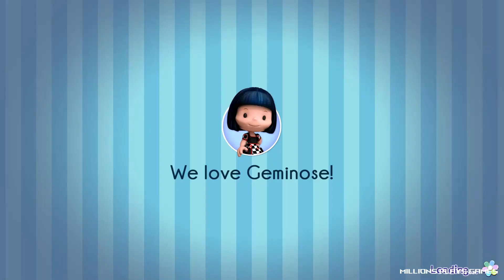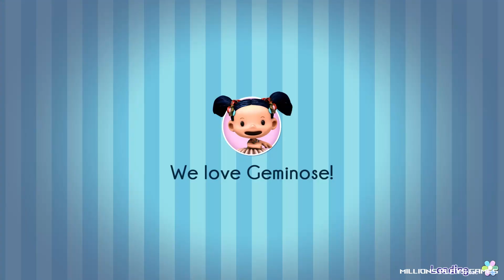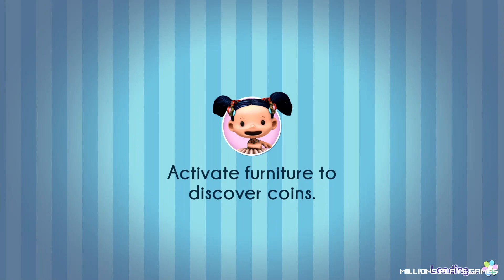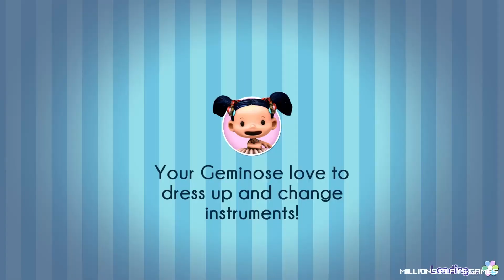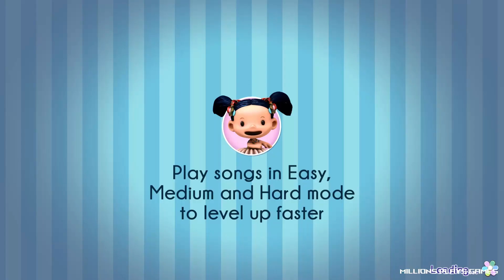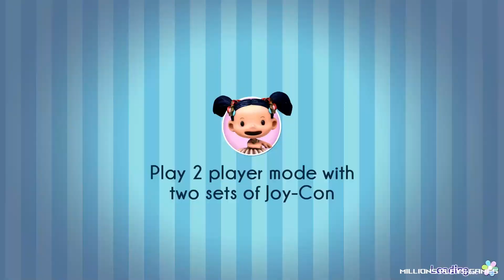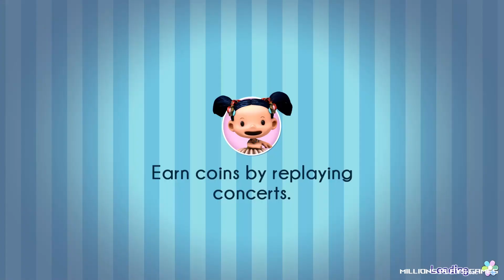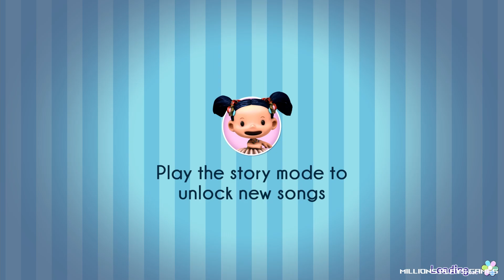Geminose animal popstars gameplay walkthrough part 1 Nintendo switch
this is a no commentary gameplay walkthrough video for Geminose animal popstars Nintendo switch version. this video is part 1 of story mode to complete full gameplay